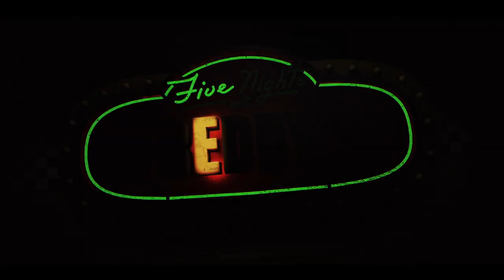Five Nights at Freddy's Trailer Oficial Subtitulado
Podrás Sobrevivir? Octubre Solo en Cines